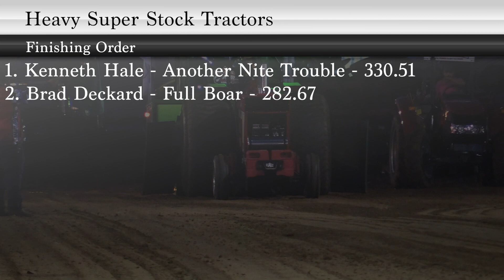PPL 2019: Heavy Super Stock Tractors | Hopkinsville, KY | Let's Go Pulling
Heavy Super Stock Tractors on June 29, 2019 at the Western Kentucky State Fair in Hopkinsville, KY. This event sanctioned by the Lucas Oil Pro Pulling League (PPL), in association with the Mid-South Pullers Association.

Finishing Order:
(0:44) 1. Kenneth Hale - Another Nite Trouble - 330.51
(0:16) 2. Brad Deckard - Full Boar - 282.67

Johannes Meuleners
JP Pulling Productions
WWPTV
ASTTQ
Charles Russell
Richard Pruitt
Brock50
TrailerPro